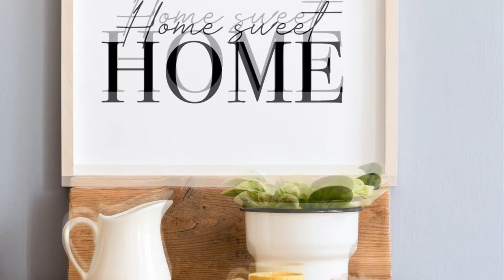Royal Falooda Recipe | Cool Drink |Summer desserts | Iftar Drink | In Tamil |Jumana’sCooking